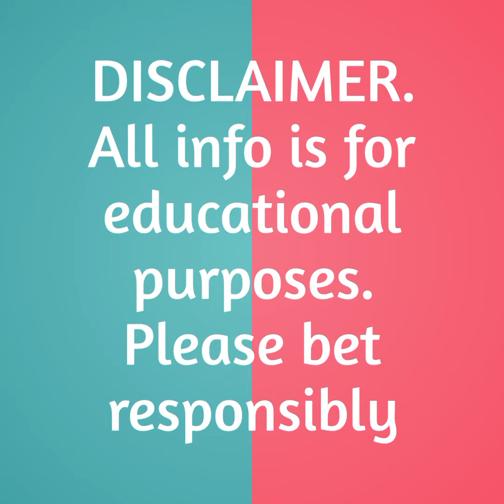Win Football Bets and make profits daily | 10 days winning streak Jan 21-31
Get today's free fixed# football tips and make profits easily.

We share free tips to help you make money from football bets without stress.

Thanks.